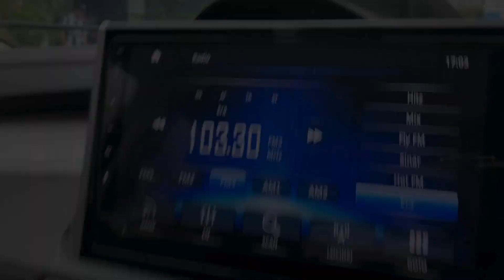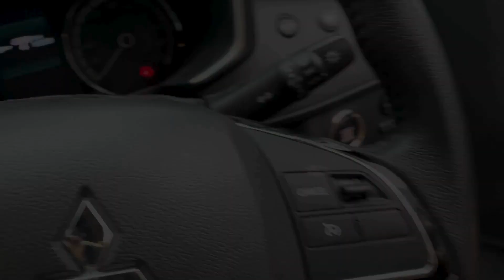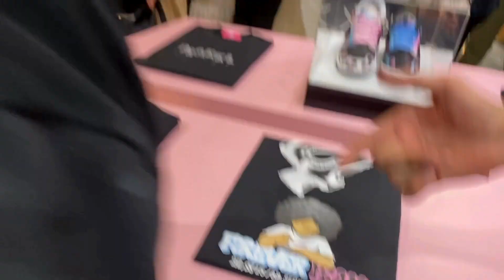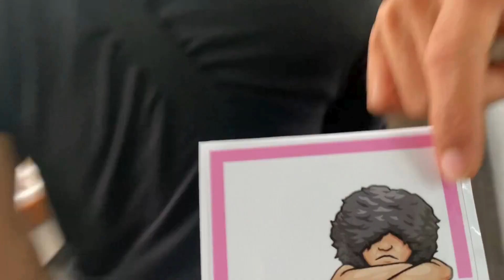Peak.kl x Box Fifteen Grand Opening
Congrats to Peak.kl & Box Fifteen for New store opening.